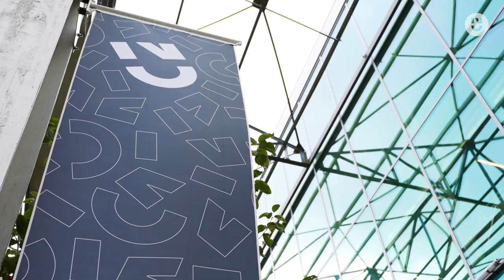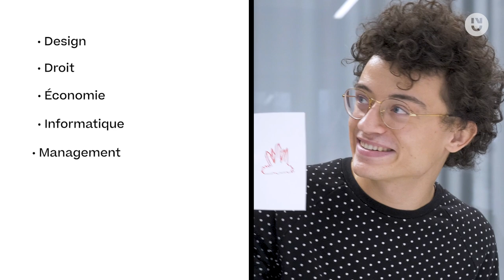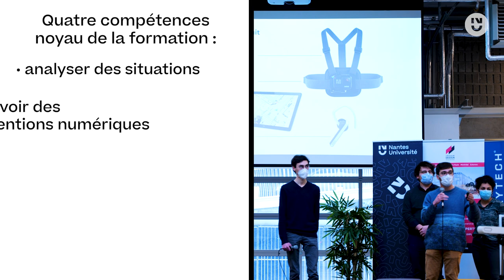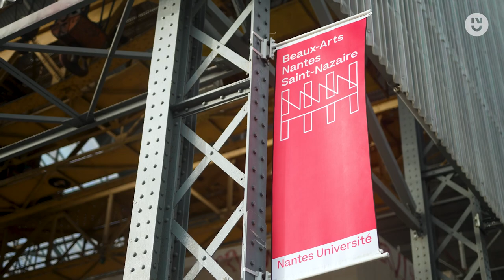Master Cultures Numériques de Nantes Université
Découvrez en images le Master mention Innovation Entreprise Société (IES), parcours Cultures Numériques de Nantes Université.
Cette formation prépare des professionnels capables d’accompagner des organismes publics et privés dans leurs transformations numériques, via une pédagogie innovante en mode projets.

Le Master accueille des étudiants venant de licences très variées et leur fait acquérir des compétences technologiques, organisationnelles, stratégiques et sociétales via un enseignement pluridisciplinaire (informatique, science des données, économie, sociologie, psychologie, design).